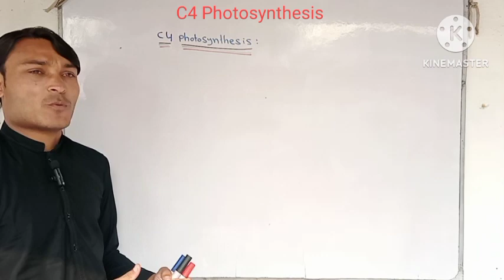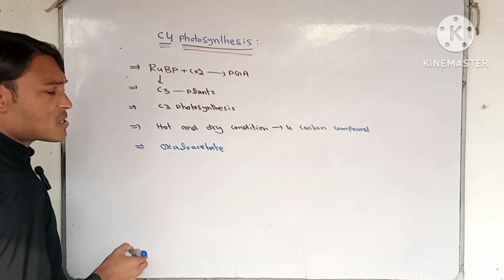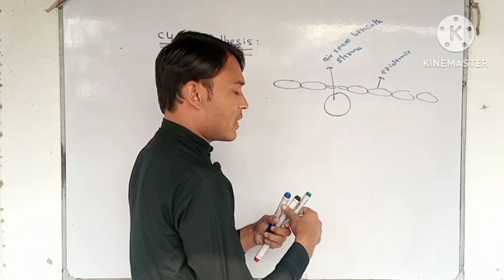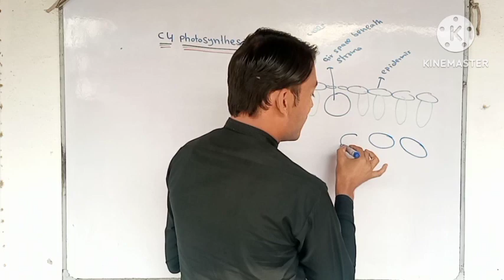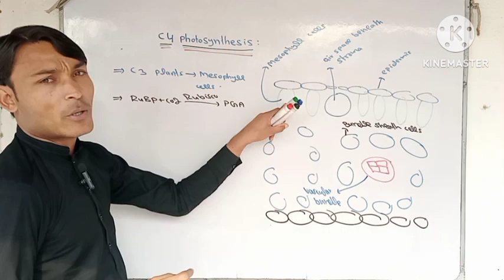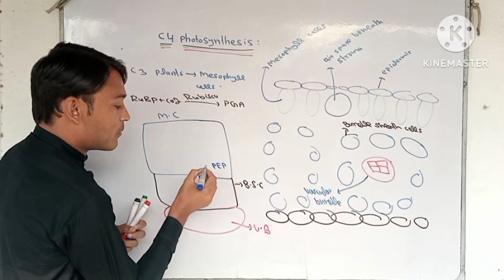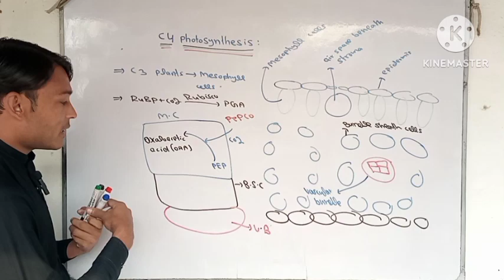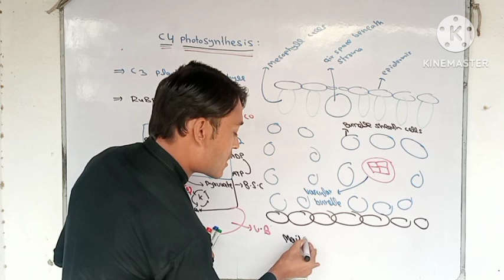C4 Photosynthesis 1st Year Biology unit 4 Bioenergetics